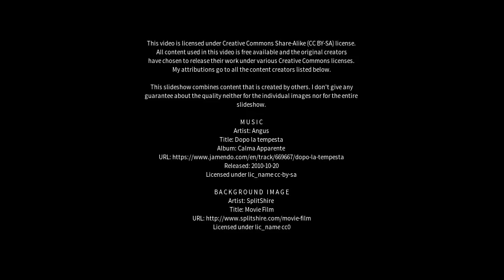Best places to visit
Best places to visit - Grassobbio (Italy) Best places to visit - Slideshows from all over the world - City trips, nature pictures, etc.